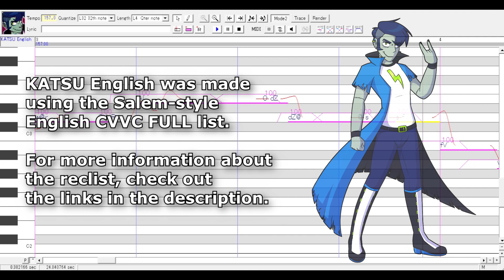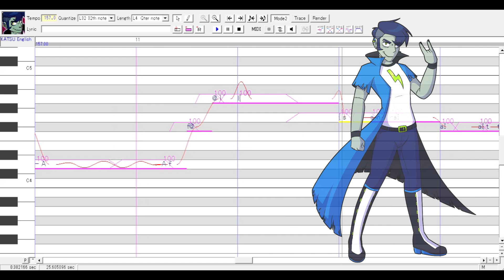【UTAU Release】27【KATSU English】+ VB Download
You'll never guess how old I turned today.

I said I was gonna finish this project by the end of the year, and somehow I just barely pulled it off lol

Song: 27
Original Artist: Fall Out Boy
UST: Salem Wasteland
Voicebank: KATSU English